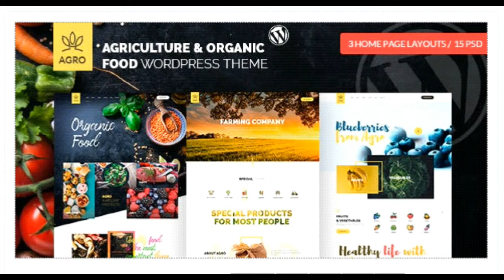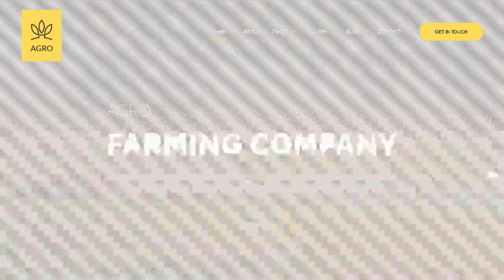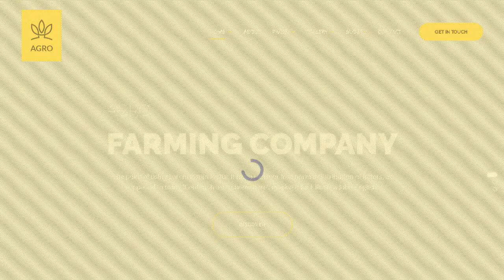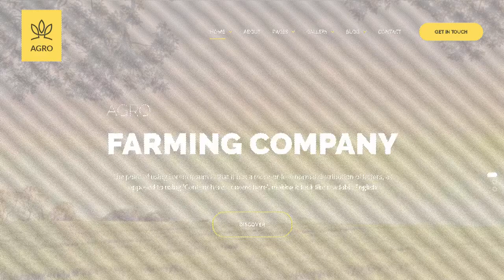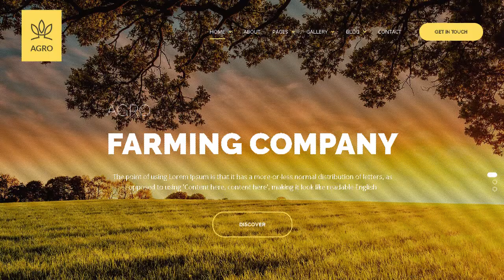Agro - Agriculture & Organic Food WordPress Theme | Themeforest Templates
"Download Agro - Agriculture &amp; Organic Food WordPress Theme | Themeforest

OR

Agro &ndash; Responsive Agriculture &ndash; Organic Food &ndash; Livestock WordPress Theme

Agro is the modern. responsive WordPress theme for agriculture and organic food sectors. You can provide your products. Farms Canal You can show best sides of your business.

With the use of WPBAKERY Visual Composer shortcode elements. this theme makes you able to build unlimited and unique pages very easily. All the components such as Logo. Menu. Sidebar etc. are built specifically for the theme and you can easily control those components hide or remove them completely in Theme Options without any other codes required. You can quickly edit pre-made pages that come with Oneclick Import. Thanks to the functional options included into the sections. you can hide /remove any unwanted elements. You will receive 7/24 support from our dedicated Support Team. which is at the 5 star level ) in case any assistance is required.

Support

The appeal of a design when you build a website might not mean everything because when we purchase a product. one of the most important issues is Customer Support. No matter how good it looks. you may have to give up on a product if you do not receive a good customer support service. You will be fully refunded if there are bugs that cannot be resolved ( which never happened so far ). while using our templates to enpower your website or we will provide any of our WordPress themes you want from our Themeforest profile for free.

Update

We add every possible options that you request for the theme and also we update our themes immediately if there is a reported bugs. All you have to do to update your theme is to click on a button and then the update is automatically installed on your server. The theme supports WP 3.0+ and all later versions. We follow regularly the WordPress updates and we update the important codes that need to be updated. accordingly.

WordPress 5.0+ &amp; Gutenberg

With the latest major update from the WordPress team. there might be some trouble with the usege of WPBAKERY Visual Composer in most of the websites. We&rsquo;ve checked all our themes and we resolved those issues that come with the current version of WordPress. Besides. Our dedicated support team will be happy to help you if you have problems with WP 5.0.

Customer Satisfaction

Our team (10th level Elite Author). which has sold 11.000+ products to 7500+ customers. has succeed to get 5 stars from almost all of our customers reviews. especially since the last 3 years. One of the most important issues we learned